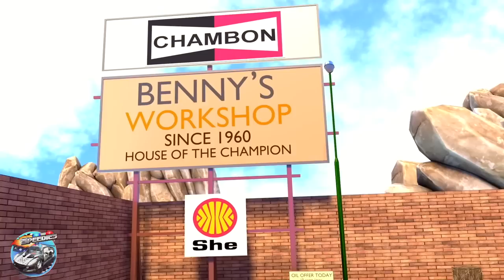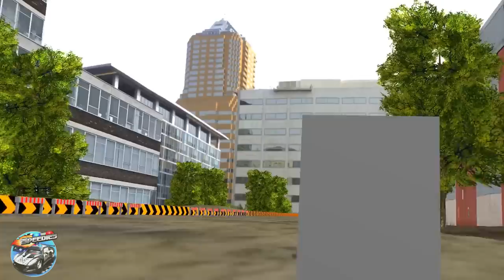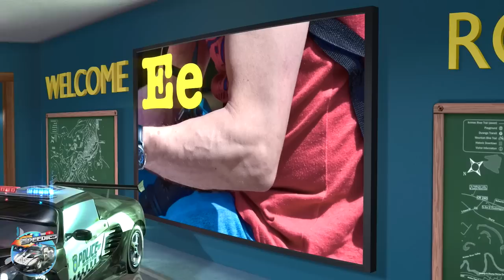Humpty Dumpty Sat On A Wall & Many More Nursery Rhymes for Kids